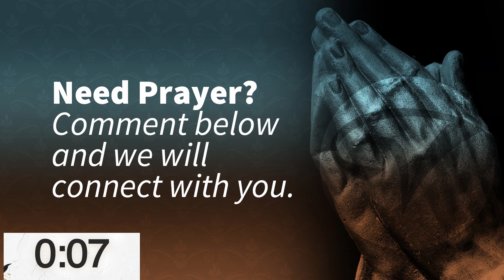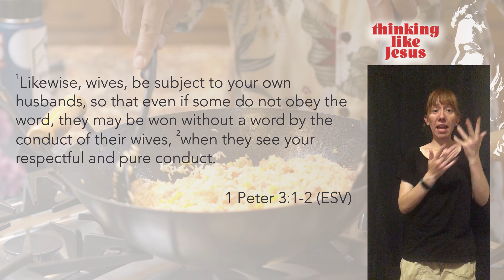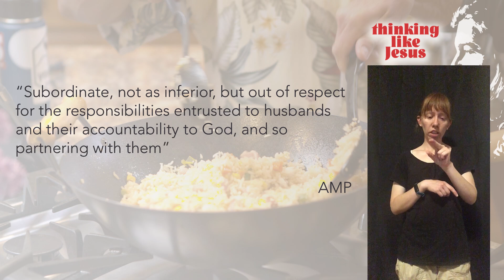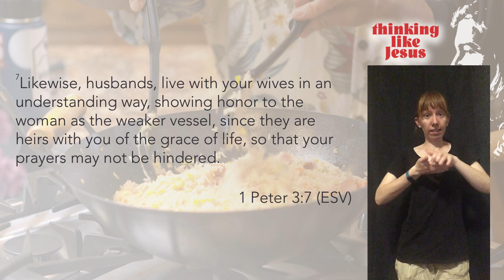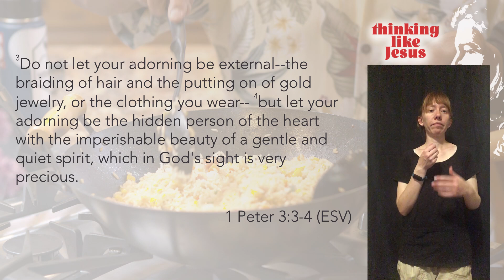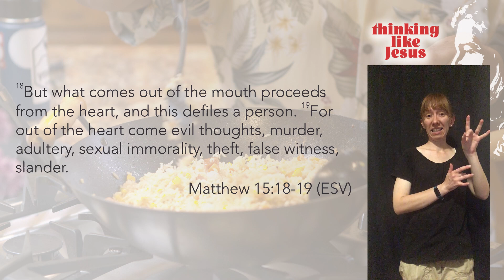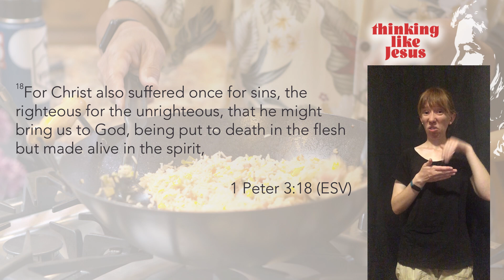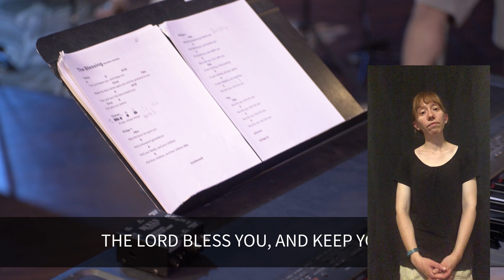A Blessed Life - ASL Service - Kirk Yamaguchi, May 2 & 3, 2020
Pastor Kirk continues our Thinking Like Jesus series by diving into 1 Peter ch 3. This is the ASL service for the deaf community.